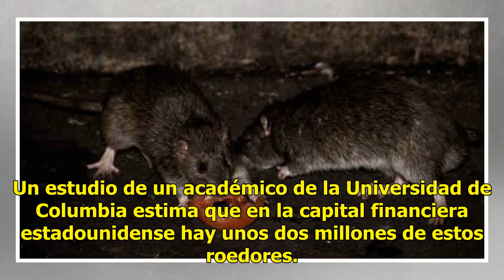En Nueva York usan nueva técnica para eliminar a las ratas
Nueva York.-El equipo de Rick Simeone, director del servicio antiplagas de la ciudad, trabaja en el parque Sara D. Roosevelt, en el barrio del Lower East Side, uno de los más antiguos de Manhattan. Foto: APLa víspera, pasaron más de tres horas examinando todas las entradas de madrigueras, 67 en tota...